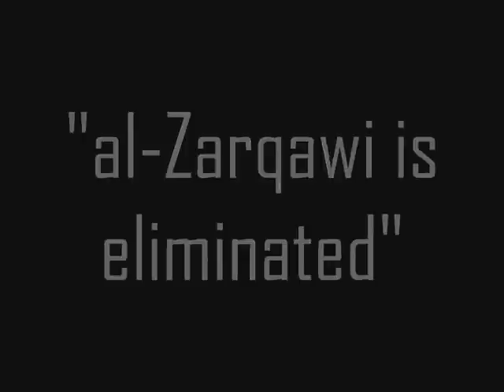al-Zarqawi is eliminated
My tribute to terrorist leader Zarqawi